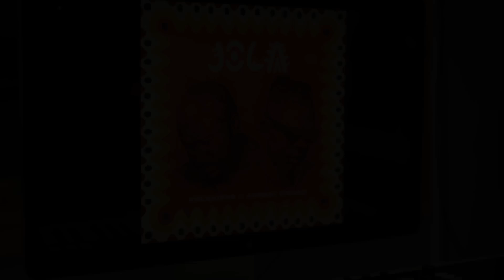Nhlonipho & Aubrey Qwana - Jola (Visualiser)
A brand-new Afro Pop/Afro Soul single that is part of Nhlonipho's forthcoming Selemo EP. The track titled "JOLA" is a perfect summer love anthem filled with joy and warmth and showcases a collaboration between Nhlonipho, and Afro Pop Sensation Aubrey Qwana, who recently released his highly anticipated album, MKABAYI.

Jola is a love song filled with joy and warmth, making it an ideal choice for the summer wedding season. It captures the essence of pursuing love with confidence, envisioning a future together with a beloved partner. The singer's dreams paint a vivid picture of the love they anticipate sharing, and this assurance leads them to confidently express their belief in a future together with their significant other